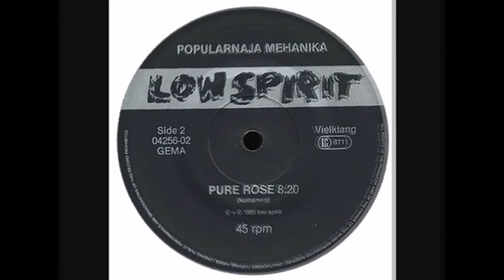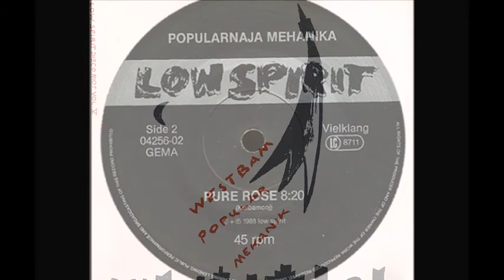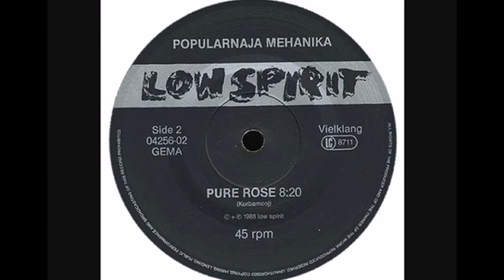WESTBAM POPULAR MEKANIK Pure Rose ( Low Spirit Mix )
Low Spirit Recordings
Berlin GERMANY